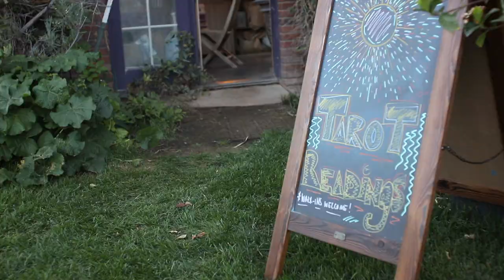Harvestival at Grant Farms 2021